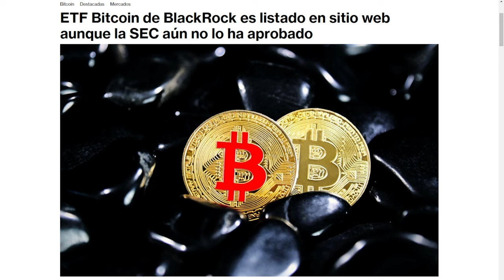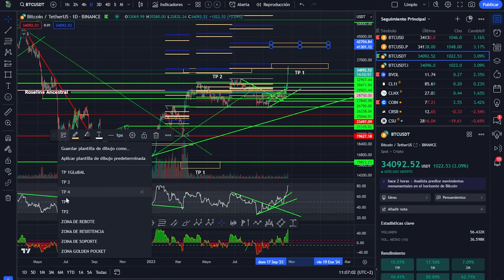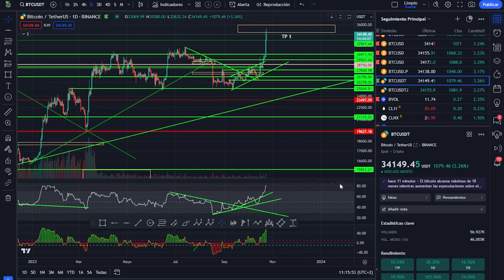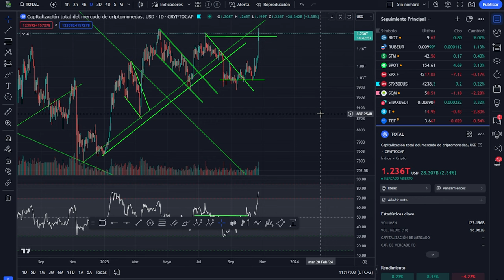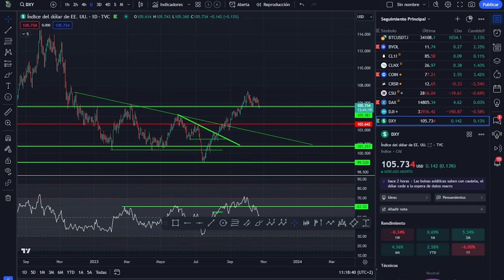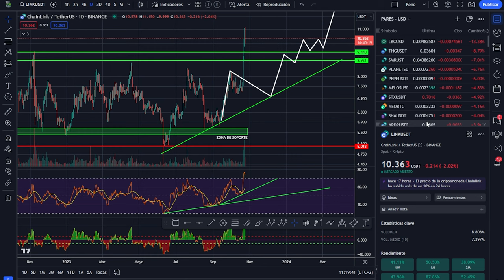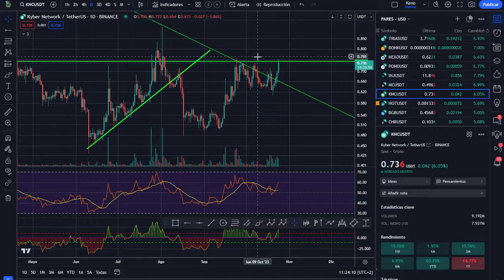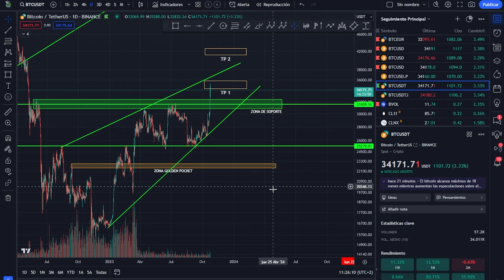💥 ETF DE BITCOIN DE BLACKROCK LISTADO | ANÁLISIS DE BITCOIN💥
Así lo indicó el analista senior de Bloomberg, Eric Balchunas, quien destacó que el iShares Bitcoin Trust propuesto por BlackRock, ya figura en el sitio web de Depository Trust and Clearing Corporation (DTCC), empresa estadounidense de servicios financieros post negociación, la cual brinda servicios de compensación y liquidación a los mercados financieros.

Capítulos:
0:00 ETF de Bitcoin de BlackRock listado
4:11 Análisis de Bitcoin hoy
8:40 Nueva gráfica de Bitcoin hoy
17:35 Análisis del mercado de las criptomonedas altcoins hoy